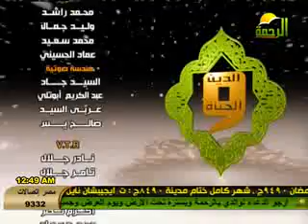الدين والحياه الشيخ / علاء سعيد 6-6-2012